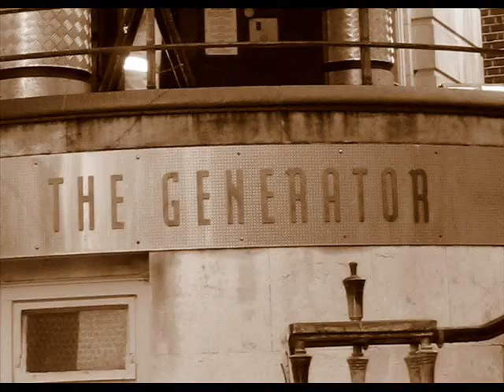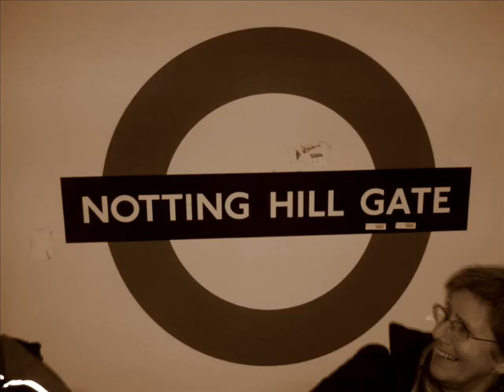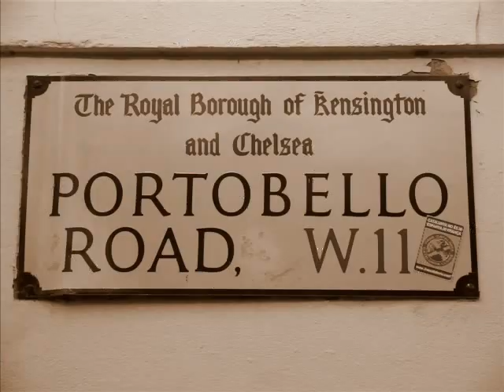Viaje a Londres 2007